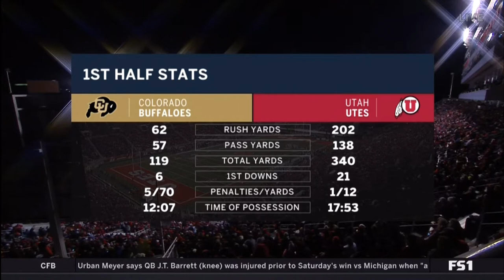2017 Colorado @ Utah One Hour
Back in 1903 when Colorado and Utah first tangled on the gridiron, this was a battle between Arapahoes and Redskins but with each university's admittance to the Pac 12 just six years ago, the Utes and the Buffaloes got to renew a rivalry that was discontinued in 1963.  This season, each team is 5 - 6 and in need of a win to make a bowl game.  Utah is playing with a backup quarterback but they are playing at home, in front of the MUSS, so sit back, relax, and enjoy the 63rd edition of the Rumble in the Rockies.